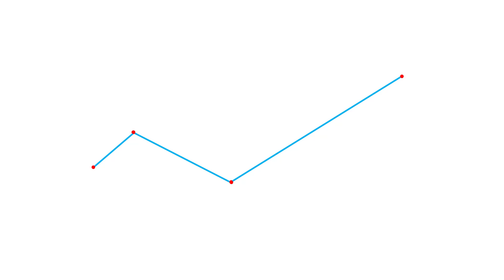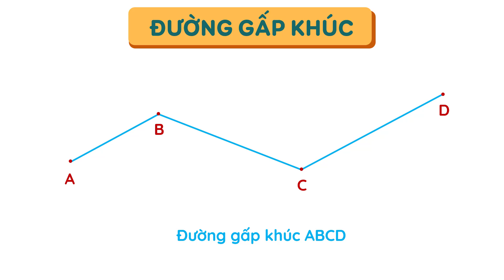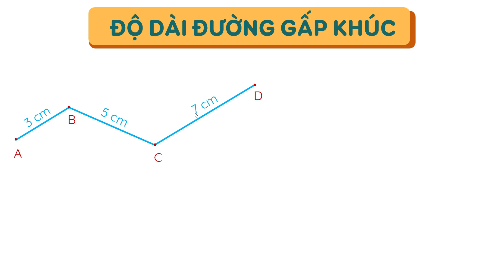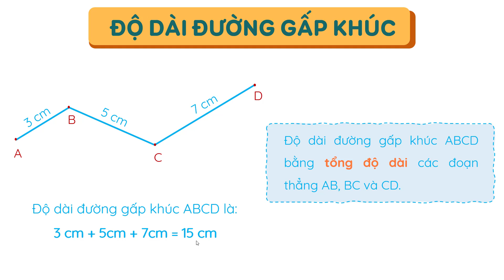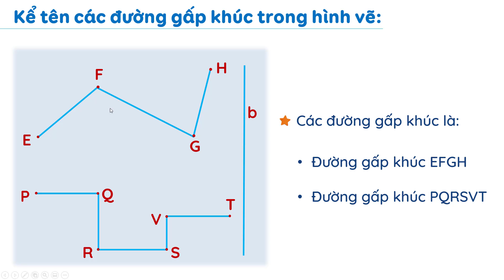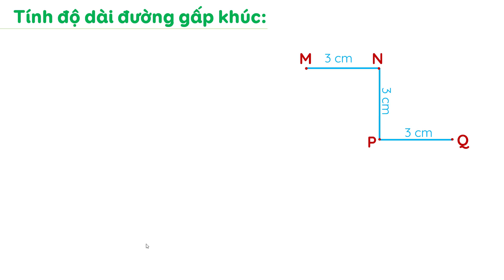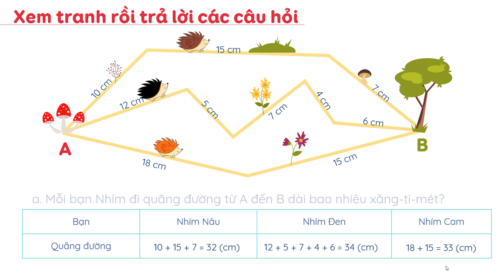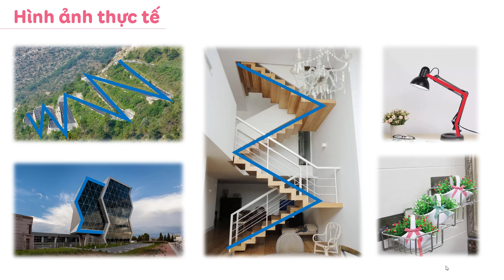Đường gấp khúc. Hình tứ giác - Toán lớp 2 SGK mới [OLM.VN]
Bài giảng giúp học sinh:
- Nhận biết và đọc tên đường gấp khúc.
- Biết tính độ dài đường gấp khúc.
- Nhận biết được hình tứ giác.